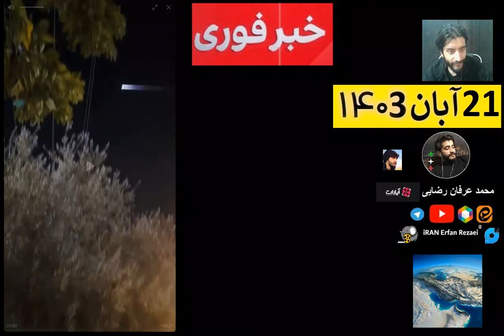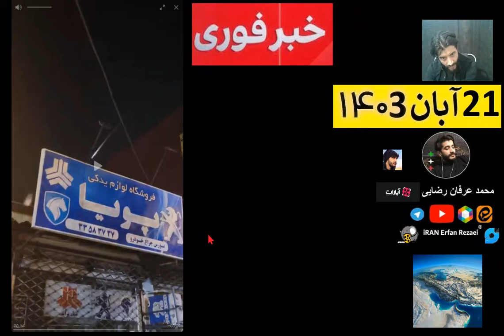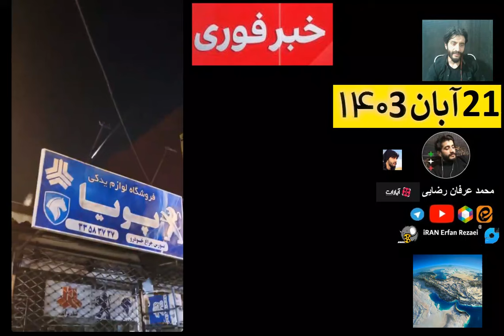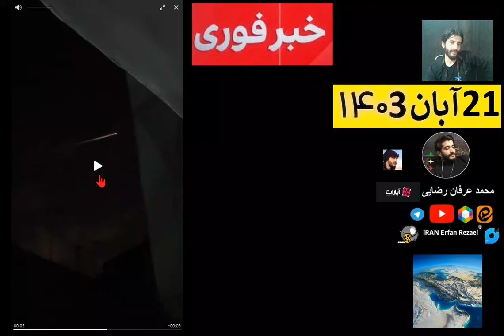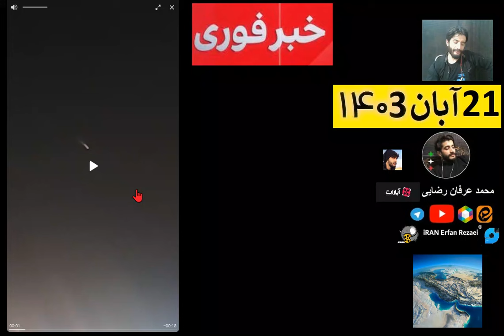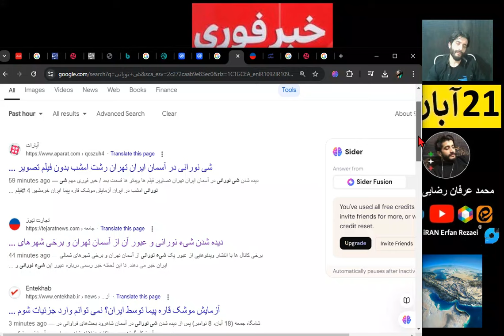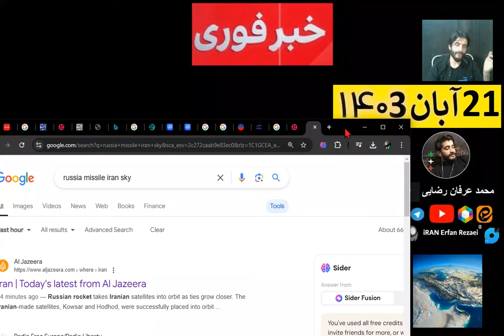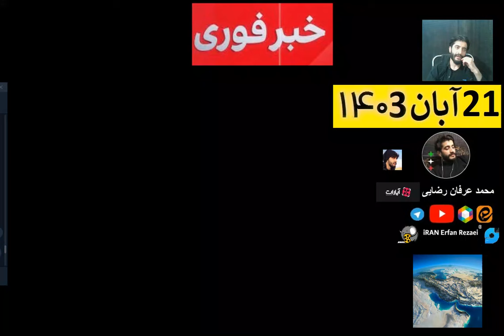فیلم ها شی نورانی در آسمان ایران تهران رشت امشب ویدئو تصاویر موشک قاره پیما؟ شهاب شنگ؟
فیلم ها ویدئو ها تصاویر فیلم ها شی نورانی در آسمان ایران تهران رشت امشب خبر فوری مهم
دیده شدن شیء نورانی و عبور آن از آسمان تهران و برخی شهرهای شمالی + ویدئو
لینک قسمت قبل:
شی نورانی در آسمان ایران تهران رشت امشب بدون فیلم تصویر موشک قاره پیما؟فوری مهم
دیده شدن شی نورانی در آسمان ایران تهران تصاویر فیلم ها ویدئو ها قسمت بعد / خبر فوری مهم شی نورانی امشب در ایران آزمایش موشک قاره پیما ایران خرمشهر 4 فیلم حادثه فوری مهم اخبار
خبر فوری مهم امشب
دوشنبه 21 آبان 1403
محمد عرفان رضایی
Intercontinental ballistic missile
Rocket function
iran tehran news tonight flash in sky videos
mohammad erfan rezaei
ویدیوی دریافتی از شی نورانی در تهران
شیء نورانی در آسمان رشت
شیء نورانی در آسمان مجیدیه تهران منبع تلگرام عصر ایران
جایی بین رشت و آستارا: یک چیز نورانی داشت می‌رفت سمت شمال'
یک شئ نورانی با سرعت بالا رد شد. اینجا تهران میدان تره‌بار مرکزی
شی نورانی دیشب چه بود
شایعات در این باره
حمله موشکی
وعده صادق 3 پاسخ ایران به حمله اسرائیل
آزمایش موشک قاره پیمای ایران بالستیک خرمشهر 4
ویدئوی بغد برسی فیلم ها
بالارفتن قیمت بیت کوین
قیمت بیت کوین بالا رفت
پیام از شاهرود به تل آویو | شی نورانی در آسمان کویر مرکزی ایران انهدام ماهواره جاسوسی اسرائیل بود یا آزمایش موشک قاره پیما؟
انتشار تصاویری از وجود یه پرتابه نورانی در آسمان شاهرود واکنش‌های متفاوتی را به دنبال داشت.
همشهری آنلاین
ویدئو های بعد درباره:
مصاحبه جنجالی عباس پالیزدار تهمت به مسئولین ایران واکنش فارس
واکنش به اظهارات عجیب و جنجالی عباس پالیزدار درباره مسئولان سابق کشور | قوه قضائیه پاسخ دهد همشهری آنلاین
عباس پالیزدار کیست؟ / بیوگرافی و داستان شهرت و زندان منبع فرارو
برنامه خاموشی های تهران
قطع برق امروز تهران سایت وزارت نیرو استان ها
قتل خبرنگار ایرنا منصوره قدیری جاوید جزئیات حادثه
امضای تتلو برای هوادار در زندان
جزئیات تازه از حادثه تروریستی سراوان
آتش سوزی در هتل رامتین تهران؛ نجات ۴۰ نفر از حادثه